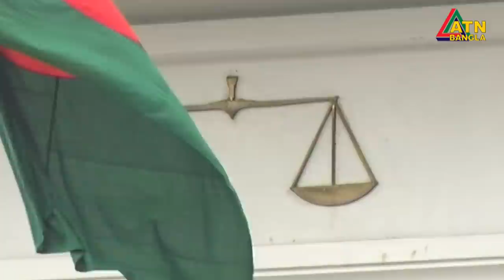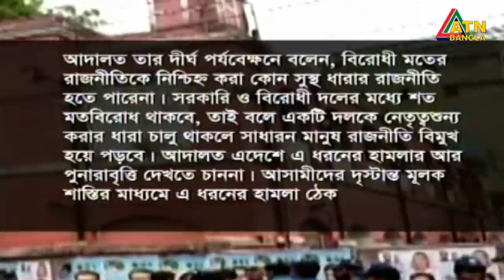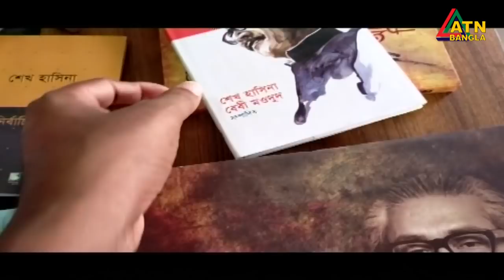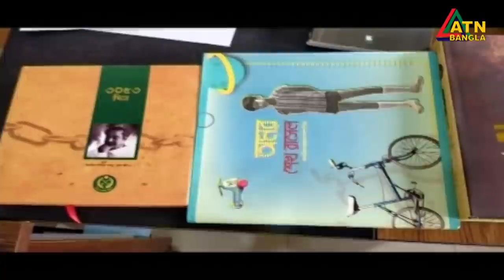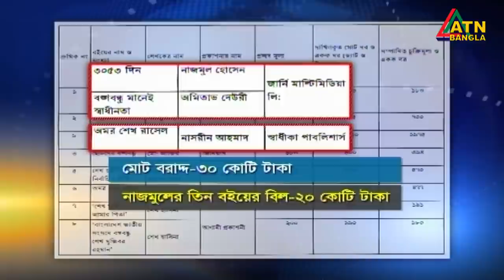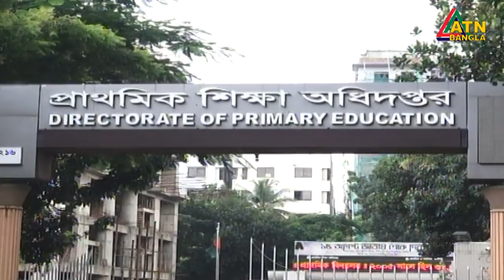এটিএন বাংলা সকাল ৭টার সংবাদ । 21.08.2020 | ATN Bangla 7am News